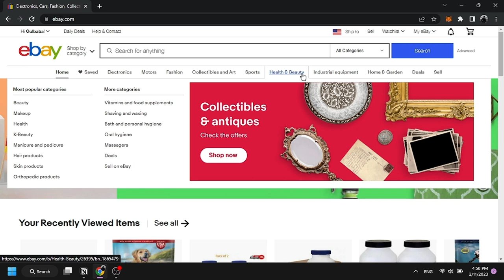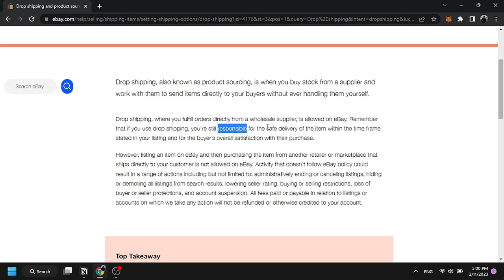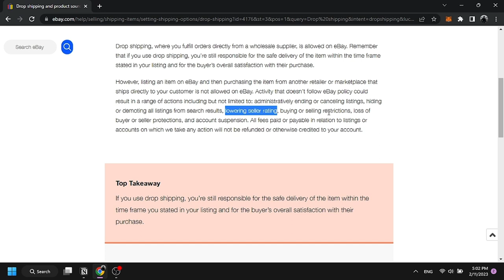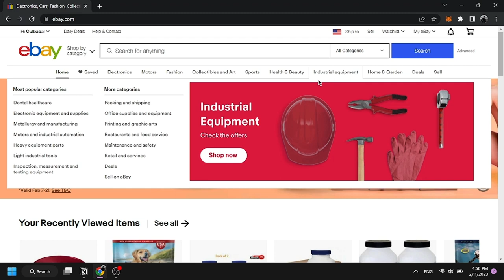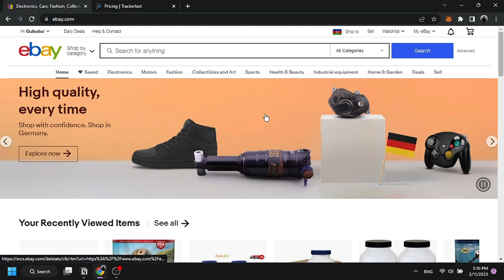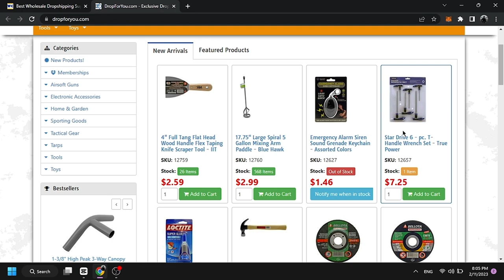EBAY MƏNİ YAXALADI! (SUSPEND OLMAMAQ ÜÇÜN BUNLARI ETMƏYİN!)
Hər vaxtınız xeyirli olsun, bu videoda ebay da suspense haqqında danışmışıq.

Ebay`da Dropshipping haqqında:

VERO məhsulların siyahısı:

80 - ə yaxın Tədarükçü saytı burdan tap!

Açar sözlər:
dropshipping,
dropshipping nasıl yapılır,
dropshipping nedir,
dropshipping for beginners,
dropshipping 2022,
dropshipping shopify,
dropshipping challenge,
dropshipping amazon,
dropshipping ebay,
dropshipping azerbaycan,
dropshipping tutorial,
trackerbot,
trackerbot ebay,
trackerbot walmart,
tracker bot kullanımı,
trackerbot amazon,
trackerbot non api,
trackerbot aliexpress,
trackerbot bluecare express,
trackerbot nedir,
dropshipping alibaba,
dropshipping amazon for beginners,
dropshipping azərbaycan,
dropshipping a-z,
amazon dropshipping,
cj dropshipping
aliexpress dropshipping,
alibaba dropshipping,
dropshipping biaheza,
dropshipping basics,
dropshipping başlangıç
dropshipping nasıl yapılır,
dropshipping nedir,
dropshipping eğitimi,
dropshipping ürün bulma,
dropshipping dersleri,
dropshipping nece edilir,
dropshipping amazon,
dropshipping amazon nasıl yapılır,
dropshipping azərbaycan,